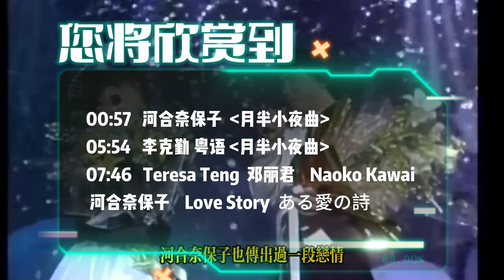珍貴影像 令成龍癡迷的女星河合奈保子+鄧麗君同臺演唱愛的故事，讓李克勤爆紅的創作女優Naoko Kawai ハーフムーン・セレナーデ "月半小夜曲" (Half Moon Serenade)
月半小夜曲 (Half Moon Serenade): 日本版
河合奈保子 (Naoko Kawai) - ハーフムーン・セレナーデ
作詞：吉元由美　　作曲：河合奈保子

1988 成龙 河合奈保子 合唱 午夜吻别前 成龙唱完还亲了她一下。河合奈保子与成龙交情甚笃，这已是香港和日本两地艺人共知的事实。这个长相甜美、性格活泼的日本女星，让成龙也对她一片挚情和痴心。
河合奈保子在日本久享盛名，亦影亦歌，以甜美的歌喉，出位的演出以及性感的身材广受日本星迷的追捧。
　　在日本，河合奈保子出道很早，先是以她的歌声征服了日本歌迷，接着又涉足影坛，于是星运亨通，不少日本少年将她当成自己的青春偶像，更有许多少男在自己的寓所里贴满她的影像，将她视为梦中情人。
河合奈保子之所以受到如此之多的人追捧，一个极其重要的原因，因为她她不仅有着青春玉女形象，而且她还有所抖落的无尽性感。她虽然不是第一个在舞台上公开展示自己的性感的女星，却是一个十分大胆而且极善于表现性感的女子，

河合奈保子是一名演员、歌手，1963年7月24日出生于日本大阪市住之江区粉浜海滨，毕业于大阪女子学园明治大学， 著有《月半小夜曲（ハーフムーン·セレナーデ ）》。

河合奈保子始终在80年代的歌姬之中占有重要的一席之地，即便是后来如日中天的中森明菜、松田圣子，也取代不了奈保子优雅清澈歌姬的位置。
1980年刚刚出道之后，便赢得当时国民的追捧，，在1981年年末的红白歌战中，奈保子就能够初试锋芒。她清亮的高音没有掺和任何的杂质，如同黄莺一般婉转悦耳，那首《月半小夜曲》（日文名ハーフームン．セレナーデ）不仅成就了原版的经典，也成为香港李克勤翻唱的经典。

《月半小夜曲》是李克勤演唱的一首粤语歌曲，由河合奈保子作曲，向雪怀填词，杜自持编曲，收录于李克勤1987年12月发行的专辑《命运符号》中。1989年，李克勤重新灌录该曲，并收录在同年9月22日发行的粤语专辑《Purple Dream》中。2014年，陈乐基翻唱的该曲获得中国好声音第三季“年度金曲”奖

而《旧情人》是周慧敏演唱的一首歌曲，收录在专辑《Vivian》当中，也是翻唱自河合奈保子。

今天的珍贵影像，我们来看一段邓丽君和河合奈保子同台演唱的 日语版《love story》，和邓丽君同台演唱的女星不多见，我们来看一看在这段演唱中谁更胜一筹。